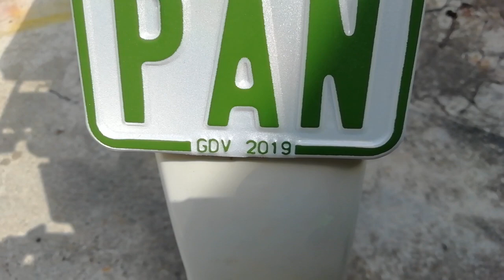dalla germania per farmi riparare il motore e torna con due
È bellissimo dare un motorino rifatto da me ad un fans che mi segue dalla Svizzera e che è vento apposta a trovarmi, grande nino